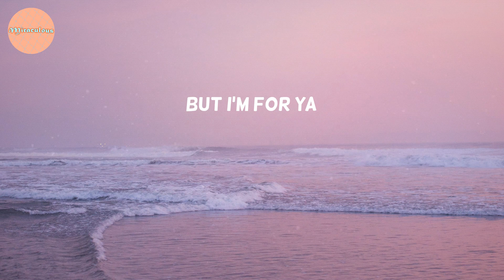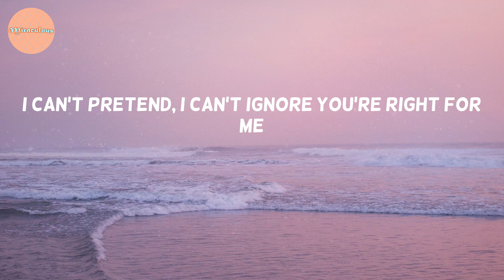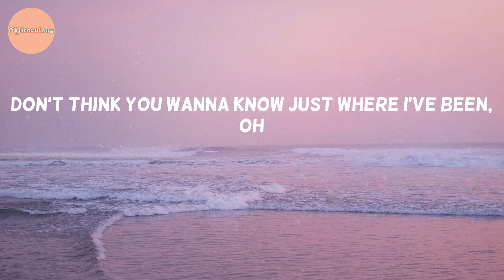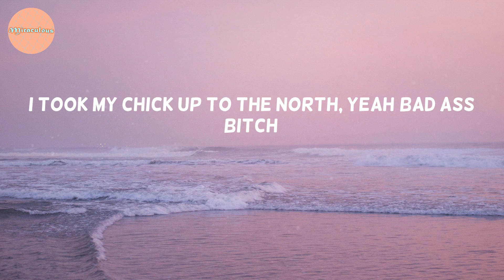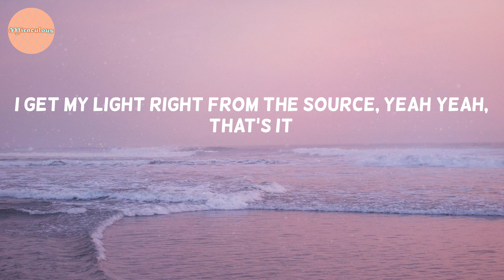Justin Bieber - Peaches (Lyrics)